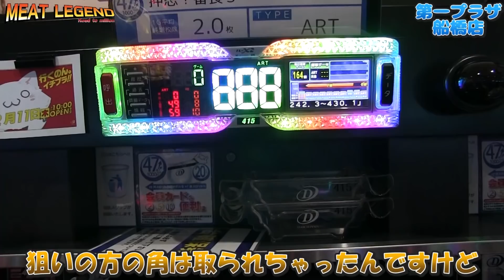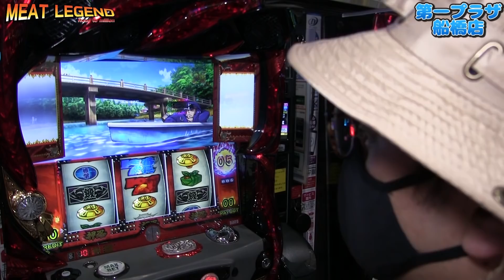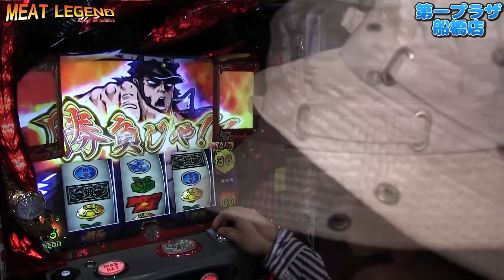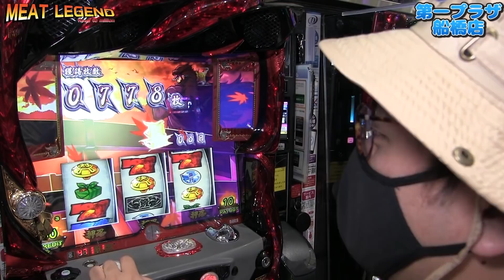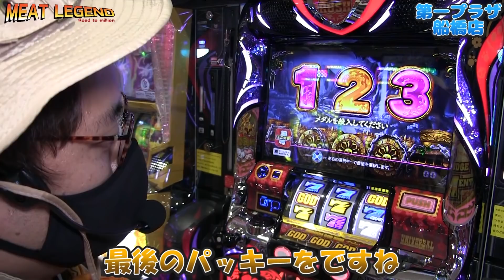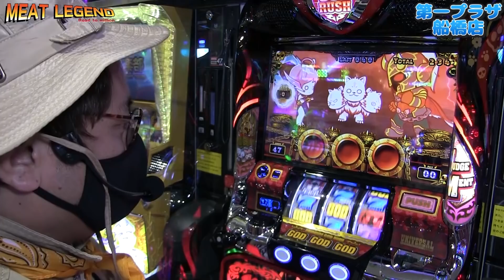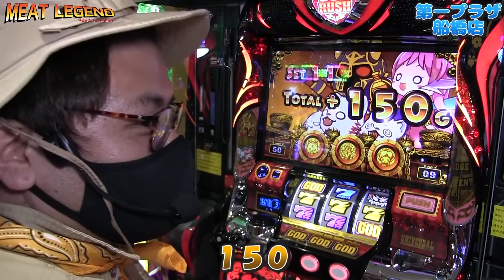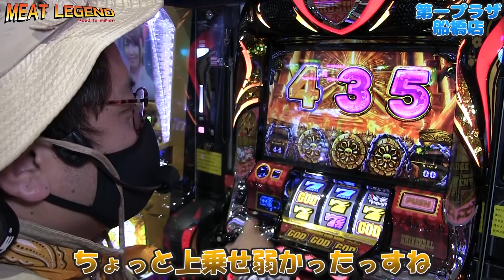【はーです/番長3】溜まりまくったうっぷんを、プレミアフラグで解放する！！[MEAT LEGEND,NO.52]【パチスロ・スロット】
原因不明の音声の不具合が発生しており為再アップです、、、たびたび申し訳ございません。

実践機種：番長3
実践ホール：第一プラザ船橋店